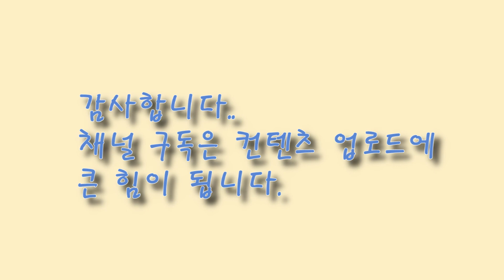환희(정수라)-드럼&색소폰